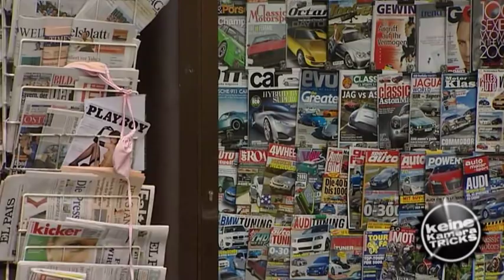Magic Mushrooms ORF - Kiosk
Die grosse Enttäuschung der Männer-Magazine...